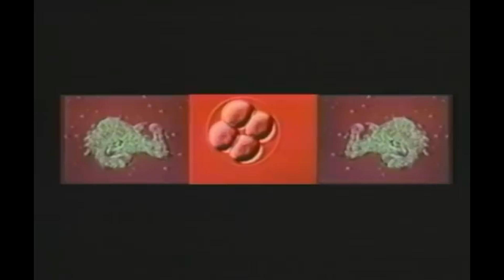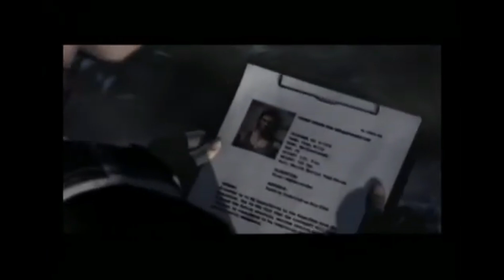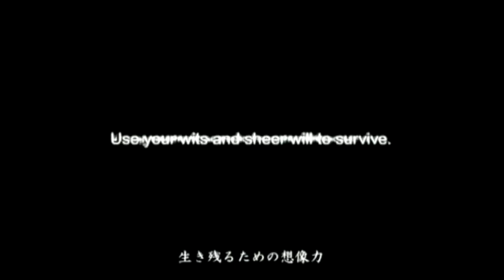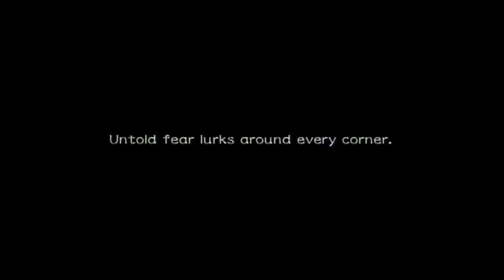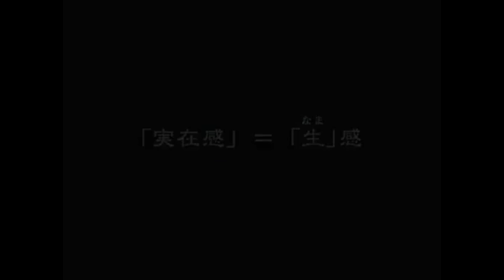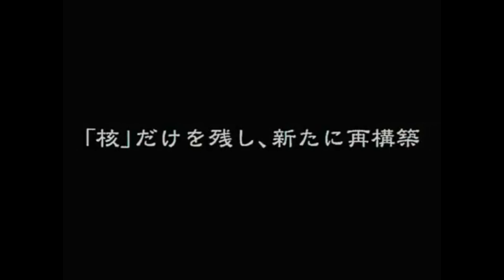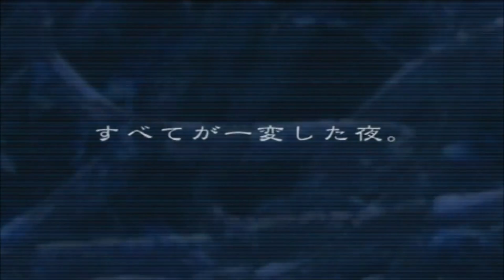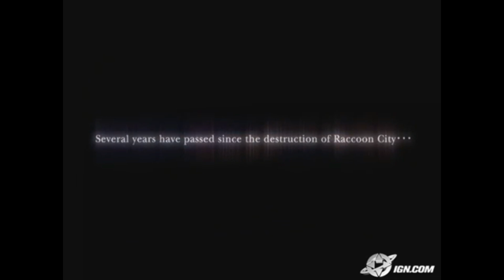recopilación de trailers y avances de la saga Resident Evil / parte 1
recordado  el pasado de esta gran saga y los avances que nos emocionaron en su momento.